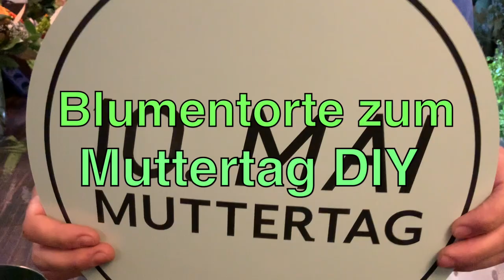𝑩𝒍𝒖𝒎𝒆𝒏𝒕𝒐𝒓𝒕𝒆 𝒔𝒆𝒍𝒃𝒆𝒓 𝒎𝒂𝒄𝒉𝒆𝒏 Blumen DIY Blumentorte Blumengesteck Sommerdeko Tischdeko Hochzeitsdeko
Sag danke mit Blumen- gestalte dein Muttertagsgeschenk selber und schenke der Mama eine Blumentorte. Wie das geht zeige ich dir Schritt für Schritt im Video.

Du brauchst:
Steckschaumziegel
Oasis Double Fix Klebeband

Deko Lackdraht orange

Ich würde mich freuen, wenn du Freundinnen und Freunden, die auch Natur lieben, von mir berichtest und meinen Kanal empfiehlst. Ich wünsche dir wie immer bestes Gelingen und freue mich über alle Kommentare und Anregungen.
Durch die vielen Aufträge, die ich im Alltag bekomme, gehen mir die Ideen nie aus.

deiner Margit

Margit Strak
Freischaffende Floristin